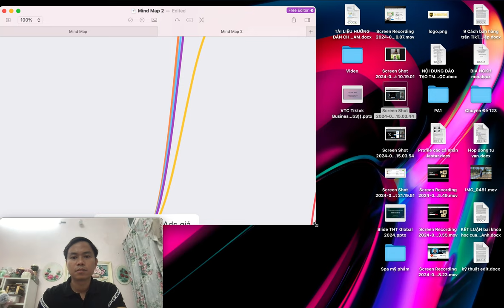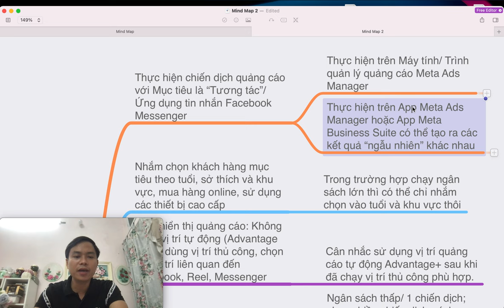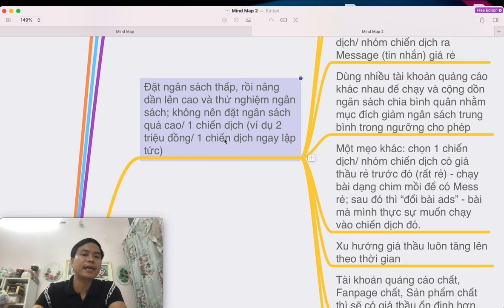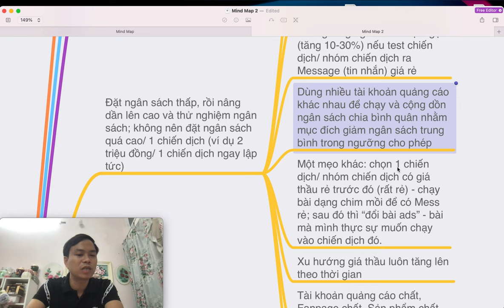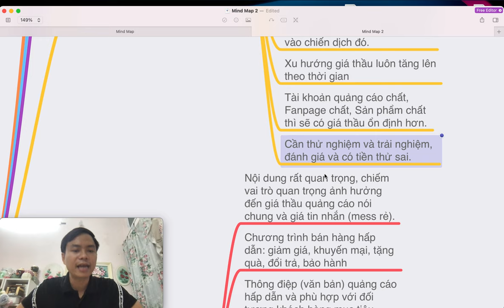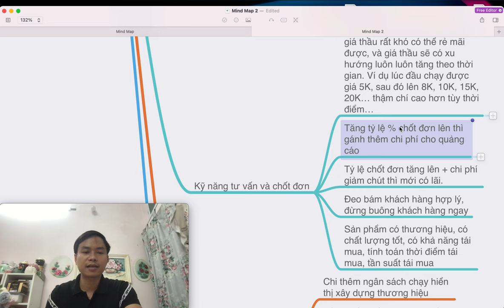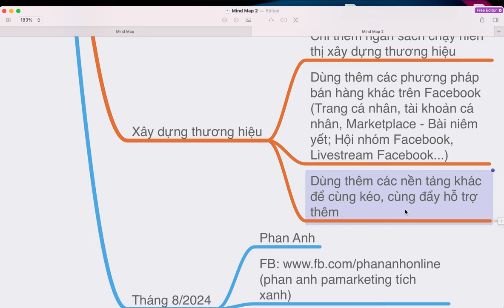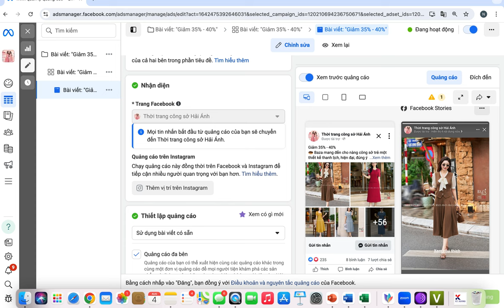Cách Chạy quảng cáo Facebook Ads giá thầu tin nhắn rẻ (mess rẻ) - cập nhật 8/2024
Cách Chạy quảng cáo Facebook Ads giá thầu tin nhắn rẻ (mess rẻ) - cập nhật mới nhất Tháng 8/2024 - chia sẻ kinh nghiệm của chuyên gia thực chiến Nguyễn Phan Anh PA Marketing có kèm ví dụ hướng dẫn chi tiết.

Chạy Facebook Ads giá Tin nhắn RẺ
 Thực hiện chiến dịch quảng cáo với Mục tiêu là “Tương tác”/ Ứng dụng tin nhắn Facebook Messenger
  Thực hiện trên Máy tính/ Trình quản lý quảng cáo Meta Ads Manager
  Thực hiện trên App Meta Ads Manager hoặc App Meta Business Suite có thể tạo ra các kết quả “ngẫu nhiên” khác nhau
 Nhắm chọn khách hàng mục tiêu theo tuổi, sở thích và khu vực, mua hàng online, sử dụng các thiết bị cao cấp
  Trong trường hợp chạy ngân sách lớn thì có thể chỉ nhắm chọn vào tuổi, giới tính và khu vực thôi
 Vị trí hiển thị quảng cáo: Không dùng vị trí tự động (Advantage +) mà dùng vị trí thủ công, chọn các vị trí liên quan đến Facebook, Reel, Messenger
  Cân nhắc sử dụng vị trí quảng cáo tự động; Ngân sách Advantage+ sau khi đã chạy vị trí thủ công phù hợp.
 Đặt ngân sách thấp, rồi nâng dần lên cao và thử nghiệm ngân sách; không nên đặt ngân sách quá cao/ 1 chiến dịch (ví dụ 2 triệu đồng/ 1 chiến dịch ngay lập tức)
  Ngân sách thấp/ 1 chiến dịch; chạy nhiều chiến dịch, ví dụ thay vì chạy 1 triệu/1  chiến dịch, chia thành 10 chiến dịch, mỗi chiến dịch 100K
  Nhân nhóm chiến dịch và chạy sử dụng ngân sách chiến dịch
  Không tăng ngân sách đột ngột (tăng 10-30%) nếu test chiến dịch/ nhóm chiến dịch ra Message (tin nhắn) giá rẻ
  Dùng nhiều tài khoản quảng cáo khác nhau để chạy và cộng dồn ngân sách chia bình quân nhằm mục đích giảm ngân sách trung bình trong ngưỡng cho phép
  Một mẹo khác: chọn 1 chiến dịch/ nhóm chiến dịch có giá thầu rẻ trước đó (rất rẻ) - chạy bài dạng chim mồi để có Mess rẻ; sau đó thì “đổi bài ads” - bài mà mình thực sự muốn chạy vào chiến dịch đó.
  Xu hướng giá thầu luôn tăng lên theo thời gian
  Tài khoản quảng cáo chất, Fanpage chất, Sản phẩm chất thì sẽ có giá thầu ổn định hơn.
  Cần thử nghiệm và trải nghiệm, đánh giá và có tiền thử sai.
 Nội dung Bài quảng cáo
  Nội dung rất quan trọng, chiếm vai trò quan trọng ảnh hưởng đến giá thầu quảng cáo nói chung và giá tin nhắn (mess rẻ).
  Chương trình bán hàng hấp dẫn: giảm giá, khuyến mại, tặng quà, đổi trả, bảo hành
  Thông điệp (văn bản) quảng cáo hấp dẫn và phù hợp với đối tượng khách hàng mục tiêu
  Hình ảnh sản phẩm, mẫu sản phẩm, bố cục sản phẩm phải đẹp, hấp dẫn, bắt mắt, sexy
  Video sản phẩm: sáng tạo, bắt nhịp xu hướng (trend) ví dụ như trend tiktok (chú ý vấn đề bản quyền âm nhạc).
  Thay đổi hình ảnh, thay đổi video, thay đổi nội dung nếu giá Mess bị tăng cao quá mức tối đa
  Tình trạng bão hòa nội dung thường xảy ra
 Kỹ năng tư vấn và chốt đơn
  Cần nỗ lực chốt đơn vì thực tế giá thầu rất khó có thể rẻ mãi được, và giá thầu sẽ có xu hướng luôn luôn tăng theo thời gian. Ví dụ lúc đầu chạy được giá 5K, sau đó lên 8K, 10K, 15K, 20K… thậm chí cao hơn tùy thời điểm…
  Tăng tỷ lệ % chốt đơn lên thì gánh thêm chi phí cho quảng cáo
  Tỷ lệ chốt đơn tăng lên + chi phí giảm chút thì mới có lãi.
  Đeo bám khách hàng hợp lý, đừng buông khách hàng ngay
  Sản phẩm có thương hiệu, có chất lượng tốt, có khả năng tái mua, tính toán thời điểm tái mua, tần suất tái mua
 Xây dựng thương hiệu
  Chi thêm ngân sách chạy hiển thị xây dựng thương hiệu
  Dùng thêm các phương pháp bán hàng khác trên Facebook (Trang cá nhân, tài khoản cá nhân, Marketplace - Bài niêm yết; Hội nhóm Facebook, Livestream Facebook...)
  Dùng thêm các nền tảng khác để cùng kéo, cùng đẩy hỗ trợ thêm
 Tháng 8/2024
  Phan Anh

Trụ sở: 3A/19, 59 Lê Đức Thọ, Nam Từ Liêm, HN